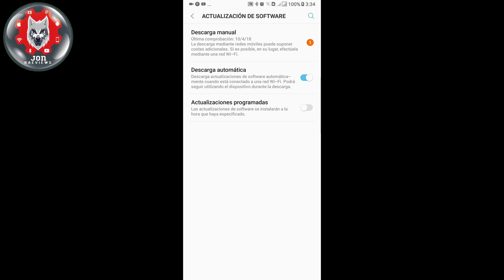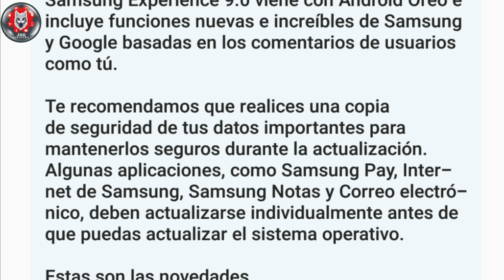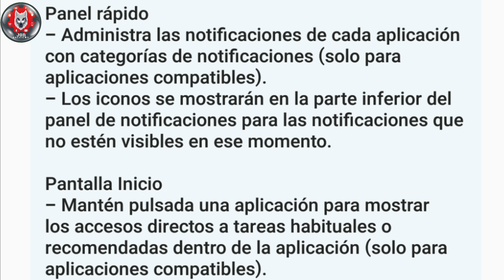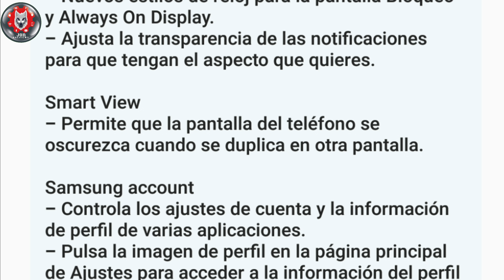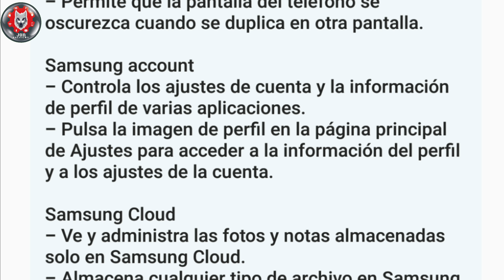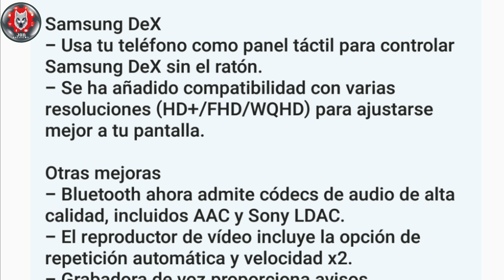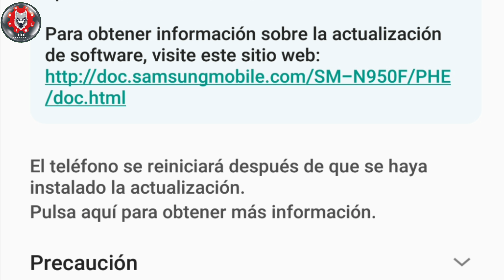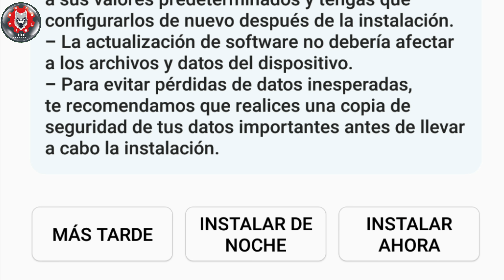Novedades de NOUGAT A Oreo en el Samsung Galaxy Note 8 Duos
Estas son las novedades que hay en el sistema operativo de Android 7 Nougat a Android 8 Oreo en nuestro Samsung Galaxy Note 8 Duos.